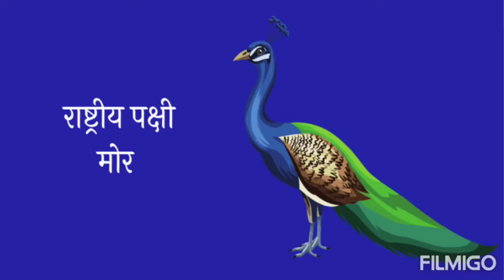मोर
मोर कुक्कुटवर्गीय पक्षी आहे. या आकर्षक रंगाच्या सुंदर पक्षाला भारताचा राष्ट्रीय पक्षी म्हणून मान्यता दिली आहे. विणीच्या हंगामात मोर नराला पिसारा असतो व विणीचा कालावधी संपताच तो झडून जातो. जंगलात वावरणाऱ्यांना ही पिसाऱ्याची पिसे सापडू शकतात. मोराचा विणीचा हंगाम पावसाळ्याच्या सुरुवातीला असतो. त्यामुळे साधारणपणे मे महिन्यापासून ते जून अखेरीपर्यंत लांबसचक पिसारा असणारे